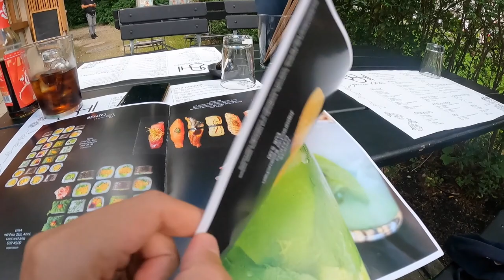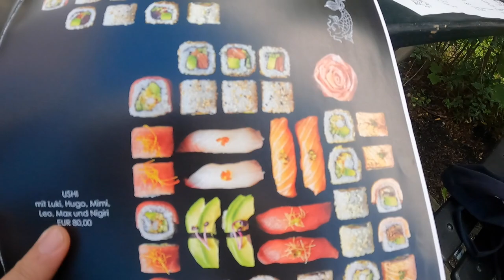EHRENLOSES SUSHI ABER ICH HABE NIANTIC'S RÜCKEN?! VLOG 03.08.2021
euda heute bei einem Edel Sushi ausersehen gegessen von dem ich später erfahren habe dass er eine Kollegin für eine Kooperation nicht entlohnt hat
ausserdem meine kurze Meinung zu Niantic und der Entscheidung den Radius wieder zu kürzen